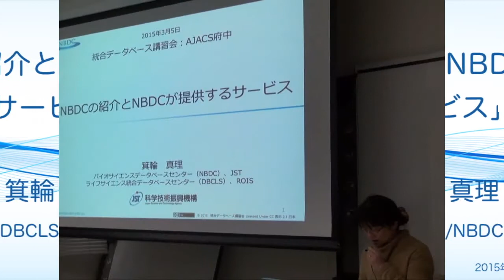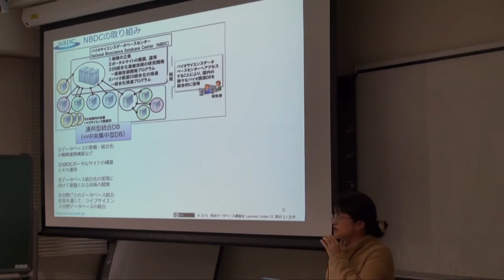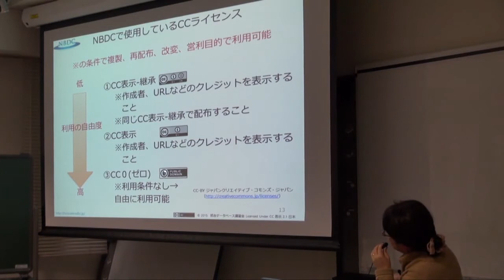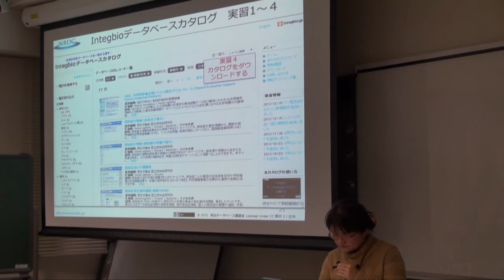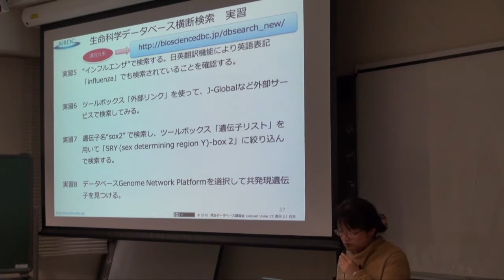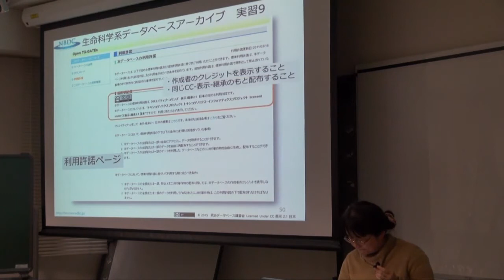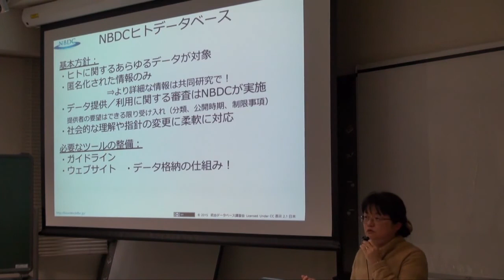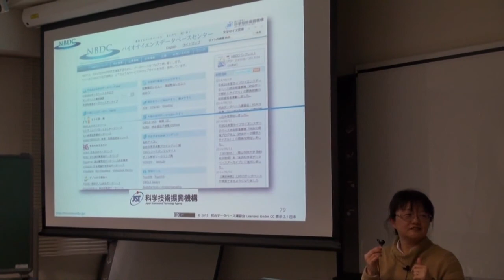NBDCの紹介とNBDCが提供するサービス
本日の統合TVは、2015年3月5日に開催された統合データベース講習会：AJACS府中から、ライフサイエンス統合データベースセンター(DBCLS)/バイオサイエンスデータベースセンター(NBDC) 箕輪 真理 による「NBDCの紹介とNBDCが提供するサービス」をお送りします。約73分です。